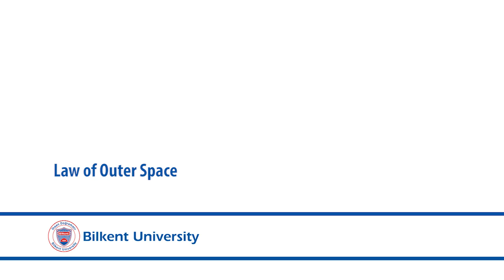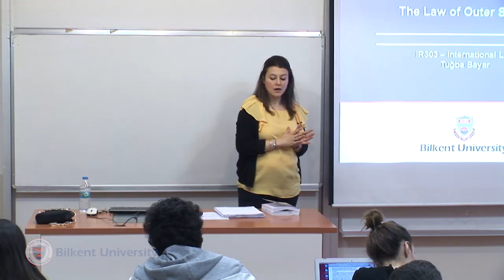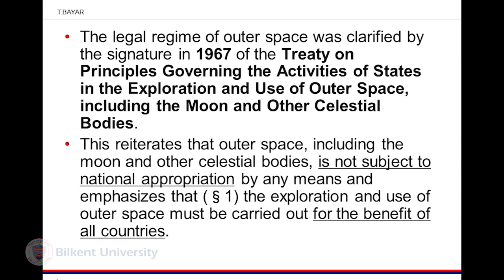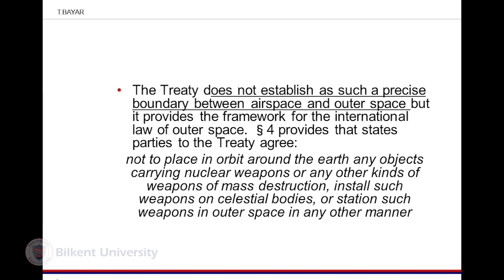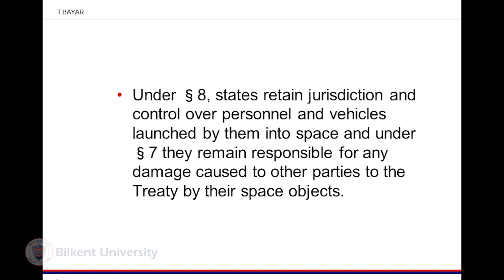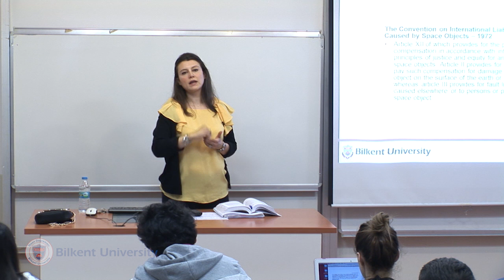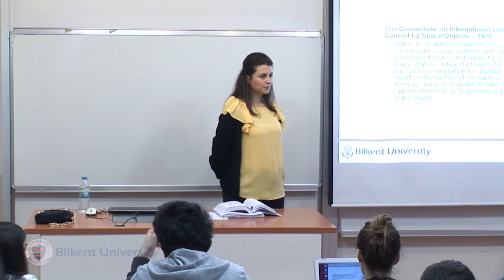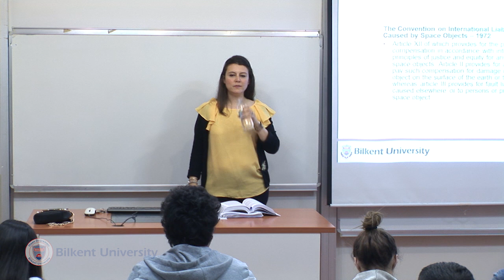IR 303 - Lec16 - Law of Outer Space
IR 303 International Law
Lecture 16: Law of Outer Space
Tuğba Bayar
Department of International Relations
Bilkent University